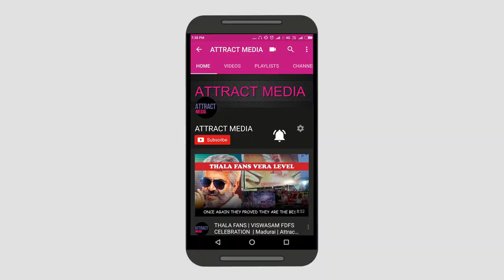Jai Bhim Fame Joshikamaya | Tik Tok Queen | Ultimate comedy performance | Attract Media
Joshima Maya kutty from tiktok she did ultimate acting through tiktok, way to go..